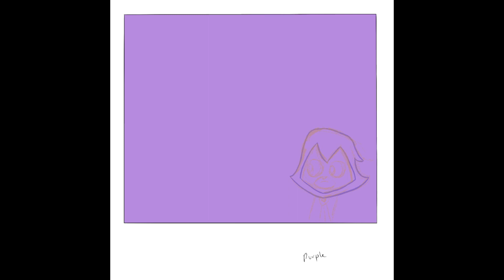speed painting #10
purple down and one more colour left to do!

art, digitalart, painting, art tutorial, tutorial, procreate, digital painting, painting, procreate, procreate art, lofi, lofiart, purple, purple characters